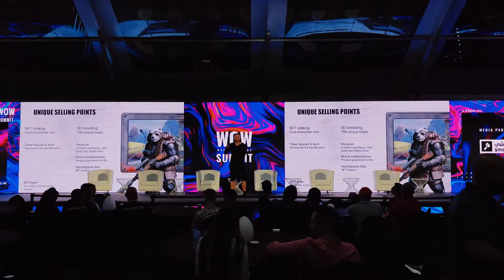Bearverse | WOW Summit 2022 Dubai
Speech by Bearverse CEO Evgeny Kitkin at WOW Summit 2022 Dubai

Bearverse is a metaverse of exciting games, united by one token, mighty 3D NFT bear, and one world — a freezing land of mysterious dieselpunk.